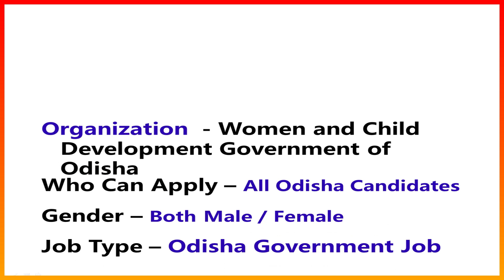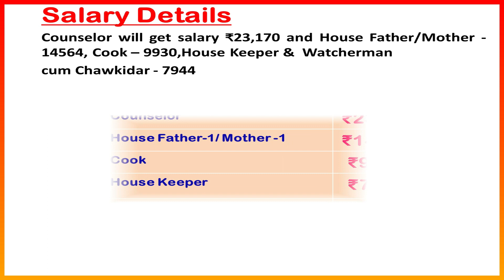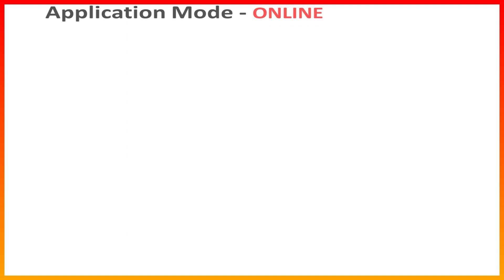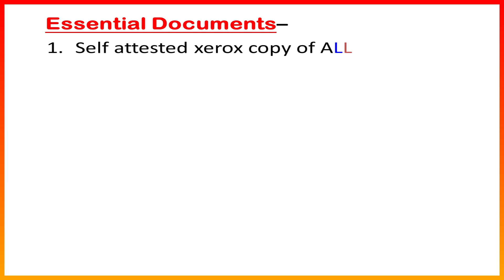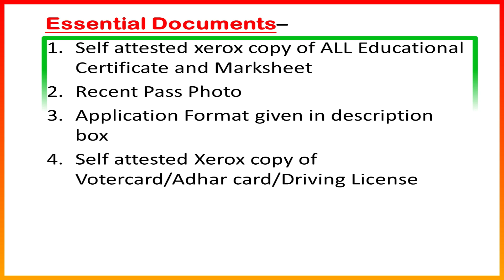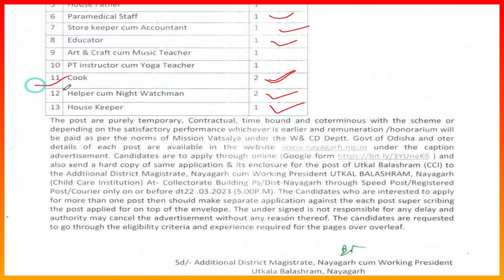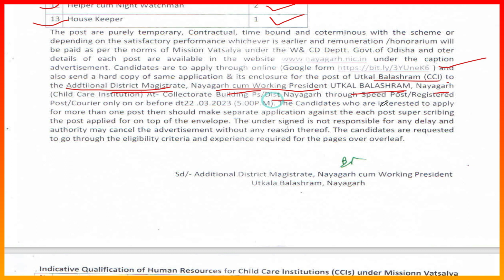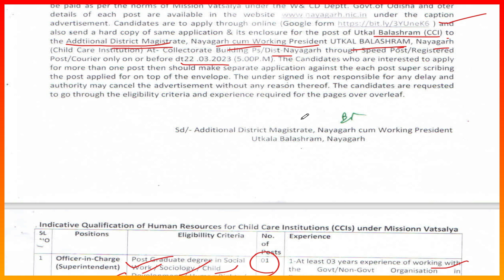ପୁଣି ଆସିଲା WCDS JOBରେ ନିଯୁକ୍ତି | Govt Jobs | COOK/House Keeper/Watcherman |10th Pass | Dist Jobs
Open Google Serach Box
Type

Topic Covered:
1.odisha postal jobs 2022
2.postal job vacancy 2022
3.Free job alert
4.Odisha job alert
5.job vacancy 2022 odisha
6.panchayat level jobs
7.Block level jobs
8.odisha post office requirement 2022
9.Primary  Teacher Requirement 2022
10. tata power job 2022
11.aadhar card job requirement 2022
12.Latest Government jobs